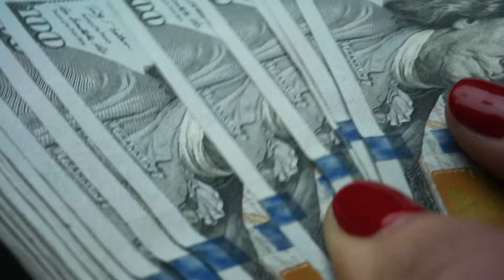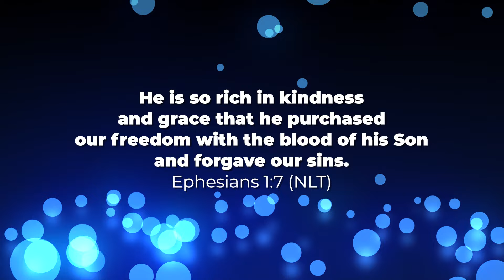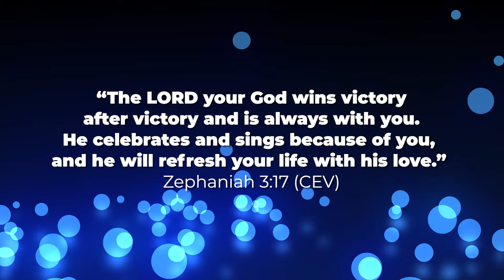Self-Worth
What if there was a guaranteed way to raise your confidence and self-worth?  Let's check it out!

Concept by Santosh Swamidass and Editing by storybyimage.com/